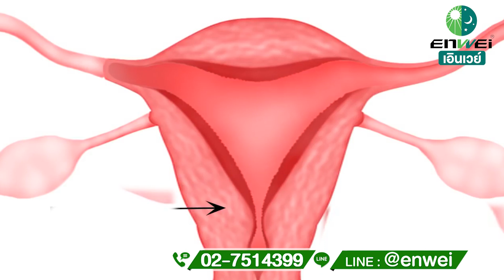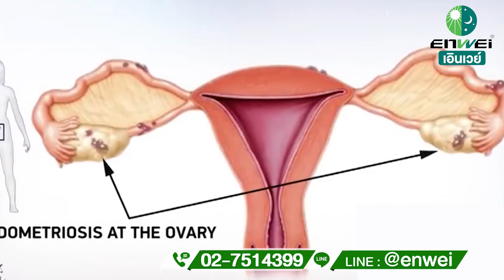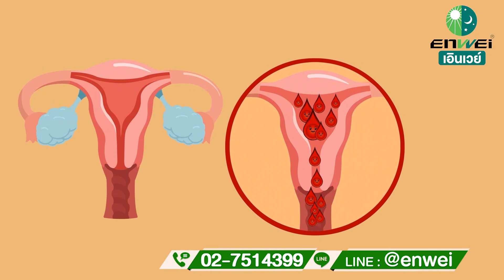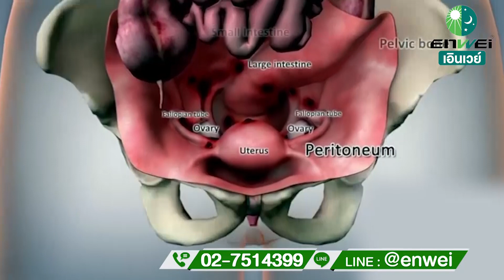เยื่อบุโพรงมดลูกเจริญผิดที่ ปวดท้อง มดลูกโต มีบุตรยาก เจ็บตอนมีเพศสัมพันธ์ ฝันร้ายของสตรี